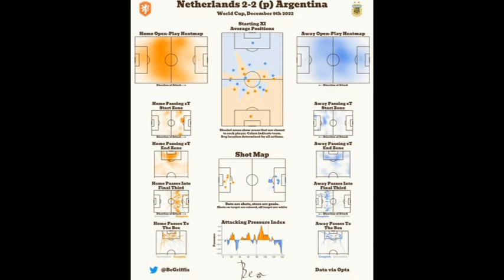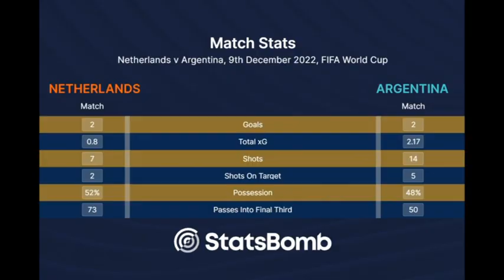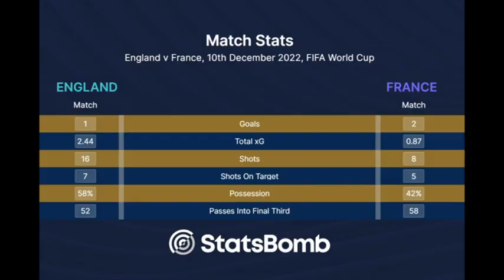Το απίστευτο Μαρόκο - Οι Προηγούμενοι Φιναλίστ και ο Μέσι